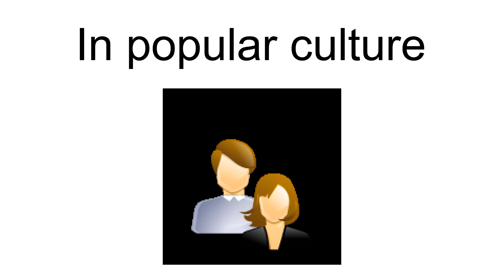Wee Georgie Wood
George Wood Bamlett OBE (17 December 1895 in Jarrow, County Durham – 19 February 1979 [some sources say 26 March 1979] in Bloomsbury, London), was known professionally as Wee Georgie Wood, was a British actor and comedian who appeared in films, plays and music hall revues.